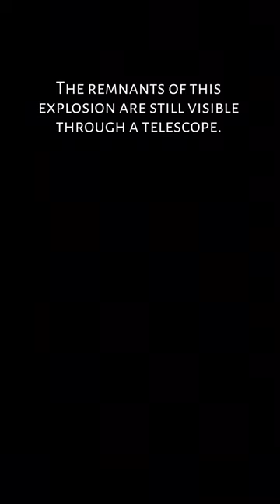Messier 1 (Crab Nebula) captured with my telescope